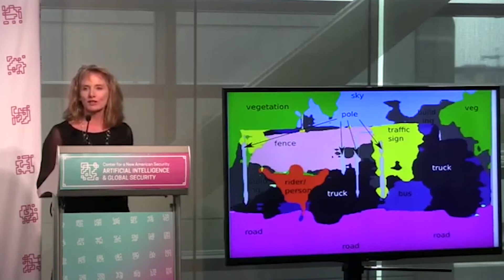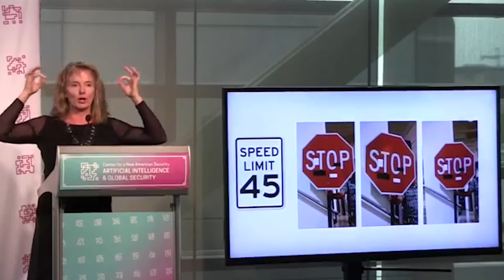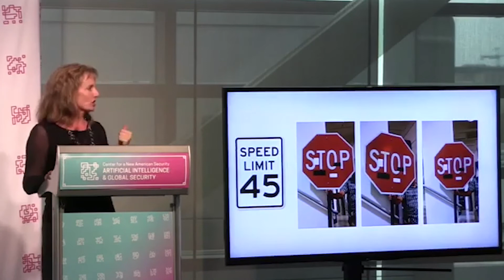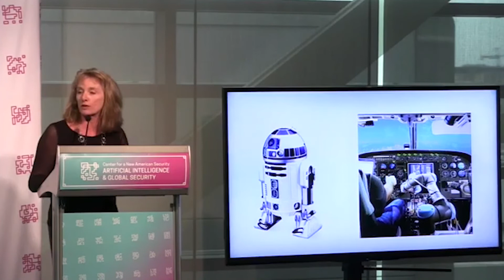Using AI is the Strength of the Future - Mary Cummings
Mary “Missy” Cummings is a professor in the Department of Mechanical Engineering and Materials Science at Duke University, and is currently the director of the Humans and Autonomy Laboratory and Duke Robotics. Cummings also served as a naval officer and military pilot from 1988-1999, making her one of the United States Navy’s first female fighter pilots.